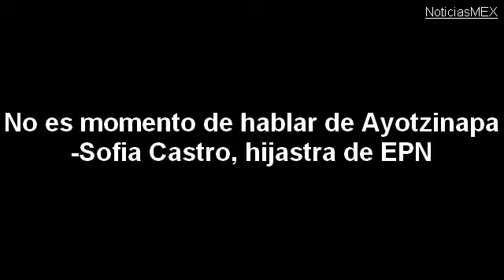Hijastra de EPN: NO ES MOMENTO DE HABLAR DE AYOTZINAPA VENIMOS A RECIBIR MI PREMIO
La hijastra del Presidente Enrique Pena Nieto, Sofia castro dice en una entrevista que no es momento de hablar de ayotzinapa, porque vienen todos a disfrutrar y a recibir su premio.